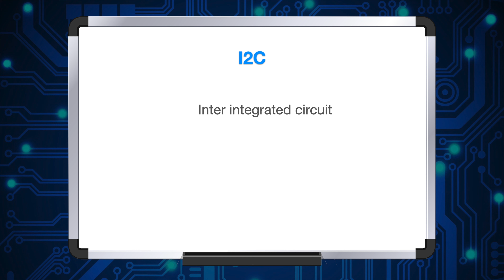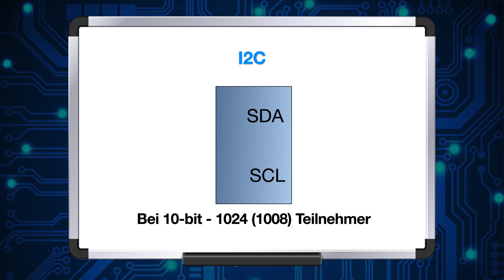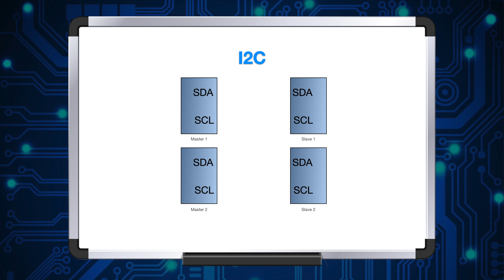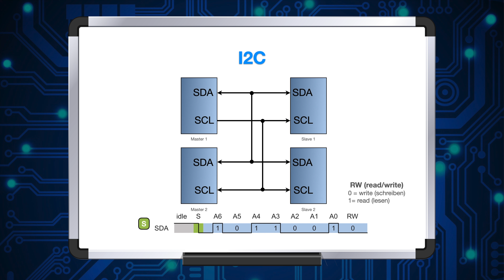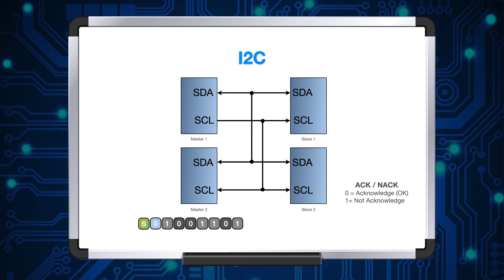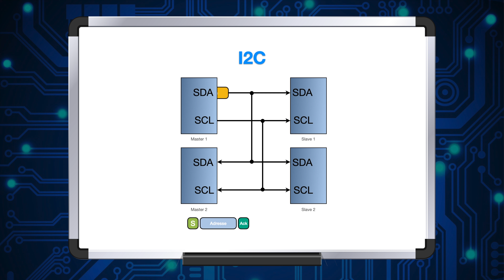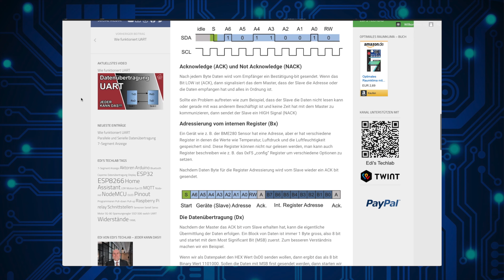Wie funktioniert I2C, einfach erklärt!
In diesem zweiten Video der kleinen Serie über Schnittstellen, erkunden wir wie die I2C (Inter-integrated-circuit)  Schnittstelle funktioniert und wie die Daten gesendet werden.
Nach diesem Video bin ich sicher, .JEDER KANN DAS!!!

Korrektur: 3:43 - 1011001 = 59 HEX und nicht 56 HEX wie im Video! Danke fouadayoubi3727 für den Hinweis.

★☆★ Material ★☆★
►Node-MCU ESP8266 Board:
- NodeMCU ESP8266 ESP-12F
- 3er Set, ESP8266 ESP-12F
- 5er Set, ESP8266 ESP-12F
►ESP32 und ESP32 Node-MCU Boards:
- ESP32 Node-MCU Board
- 3er Set ESP32 Node-MCU Board
- 5er Set ESP32 Node-MCU Board
- 4 Stück ESP32 Module
►Jumper Wire:
►Breadboard:
- Breadboard Steckbrett mit 830 Kontakten
►USB Kabel:
►Raspberry Pi:
- Raspberry Pi 4 -1GB Kit
-  Raspberry Pi 4 -1GB

Alle Materialien und Geräte wurden selbst erworben.